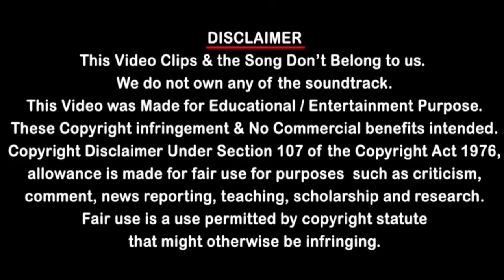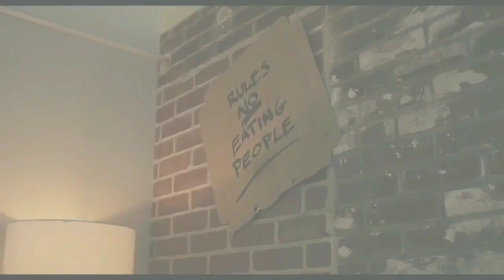VENOM: LET THERE BE CARNAGE - Tamil Trailer Breakdown | Hidden details | Mr.FILMIC DECODER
Tom Hardy returns to the big screen as the lethal protector Venom, one of MARVEL’s greatest and most complex characters. Directed by Andy Serkis, the film also stars Michelle Williams, Naomie Harris and Woody Harrelson, in the role of the villain Cletus Kasady/Carnage.

Directed by: Andy Serkis
Screenplay by: Kelly Marcel
Story by: Tom Hardy & Kelly Marcel
Cast:
Tom Hardy
Michelle Williams
Naomie Harris
Reid Scott
Stephen Graham
and Woody Harrelson